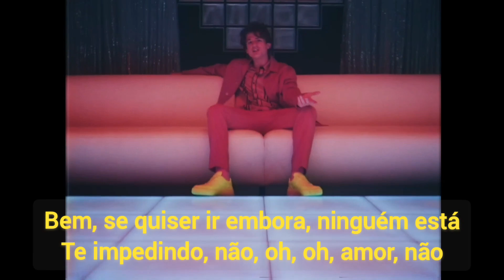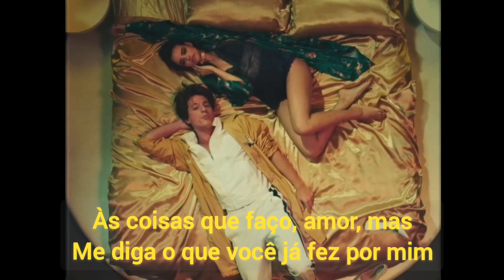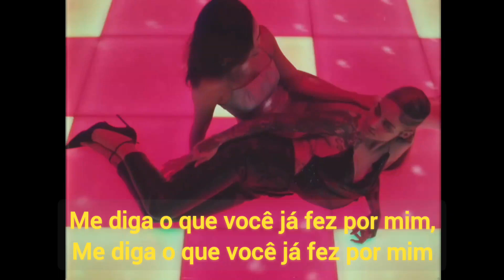Charlie Puth feat Kehlani - Done For Me (Legendado/Tradução)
(Lyrics) Charlie Puth - Done For Me

Oh, you don't compare, don't fit in with 'em, do you get me?
Judgin' by the way you open up, you're gettin' me
Ooh, out of this world, hands on, baby, now you're seeing me
Lookin' at the way we're blendin' in, you're gettin' me

See, you're lookin' beyond the surface
Can tell by the questions you're asking
You got me low-key nervous
It feels like we're on the same wave, yeah
Never intended to relate, I mean, what are the chances?
Never thought I'd connect with you, not in these circumstances

Ooh, there's so much chemistry
Like a chemsit how you finishin' my sentences
In the centre, no, we can't deny the synergy
How 'bout reapin' all the benefits? Yeah
Never thought I'd connect with you
Not in these circumstances, no-whoa-oh-oh

Ooh, you don't compare, don't fit in with 'em, do you get me?
(Yeah, you really get me, ooh, ooh)
(Ooh, that's why you seen me)
Lookin' at the way we're blending' in, you're gettin' me
(Ooh, you really get me)

Ha-ha-ha, you're gettin' me (ooh)
Ha-ha-ha, you're gettin' me (yeah)
Oh

You're gettin' me, yeah
You're gettin' me, yeah-yeah